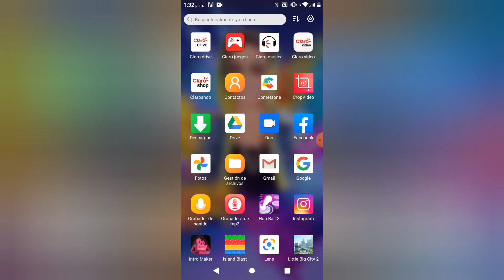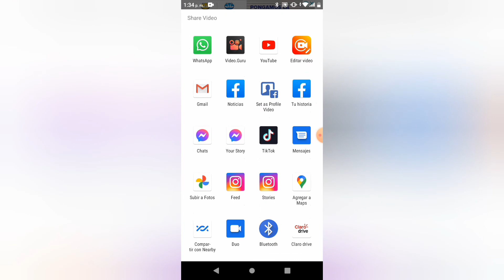APRENDE A CORTAR VIDEOS CON CROP VIDEO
Manager Mexico
chrystian gonzalez

Jorge Martinez
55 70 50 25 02